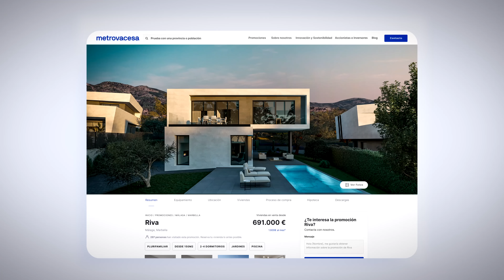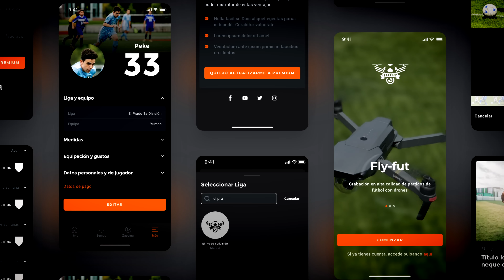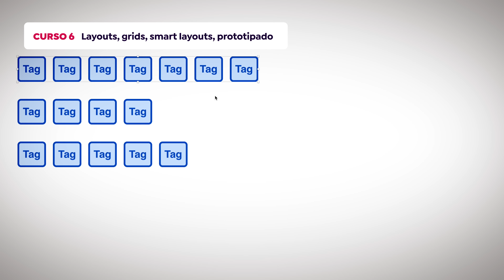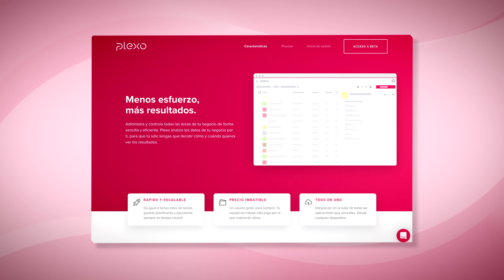Introducción a Sketch | Un curso de Samuel Hermoso | Domestika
Aprende desde cero a diseñar webs y apps con el software pionero en el mercado para el diseño de interfaces (UI) como un profesional

Si quieres diseñar una interfaz responsive para diferentes dispositivos, de forma sencilla y eficiente, las herramientas de Sketch —programa especialmente desarrollado para diseñadores UI—, te facilitará el trabajo.

En este Domestika Basics de 7 cursos, el consultor y diseñador de UX/UI Samuel Hermoso, te enseñará a dominar Sketch desde cero. Con una metodología práctica a través de una serie de ejercicios, podrás diseñar la interfaz de tus propios proyectos, para sitios web y aplicaciones, de manera profesional.